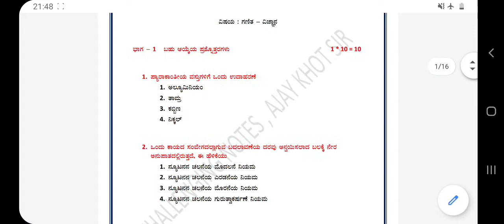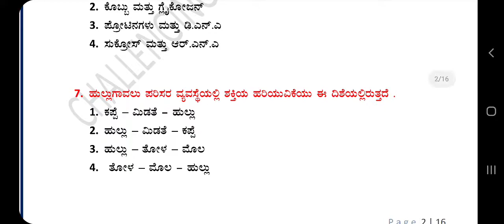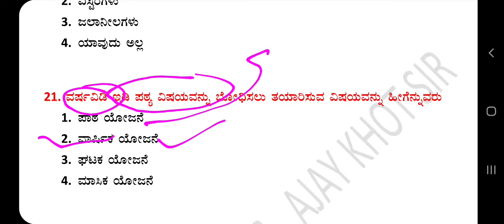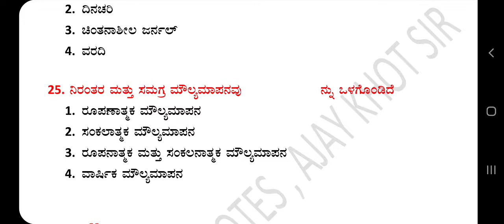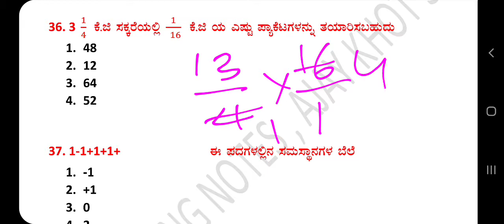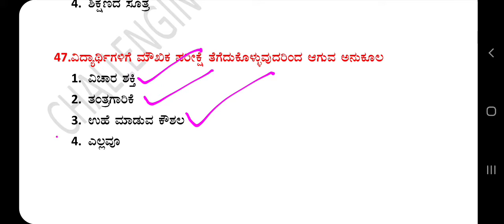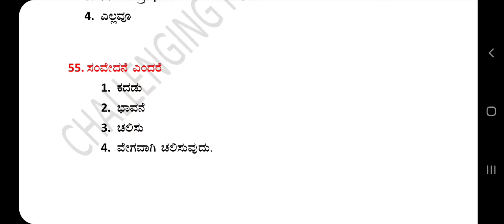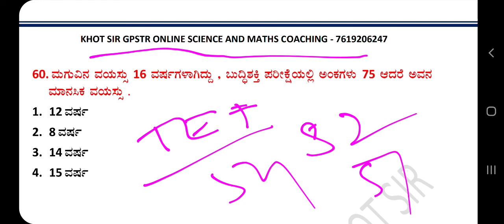ಪ್ರಾಥಮಿಕ ಶಾಲಾ ಶಿಕ್ಷಕರ ಅರ್ಹತಾ ಪರೀಕ್ಷೆ- ಗಣಿತ ಮತ್ತು ವಿಜ್ಞಾನ ಅಭ್ಯರ್ಥಿಗಳಿಗಾಗಿ